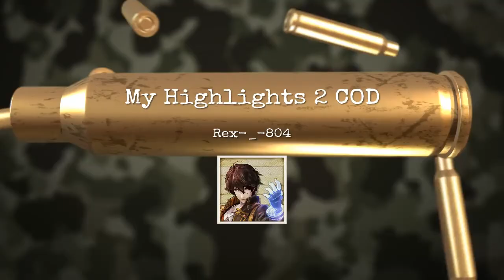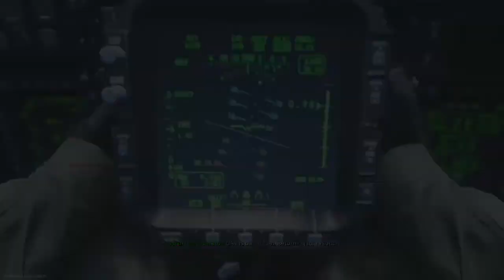My Highlights 2 COD*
1st off i do not own any of the rights to the music in this video .Also audio is cringe sorry editing was a lil better this time hope yall enjoy.